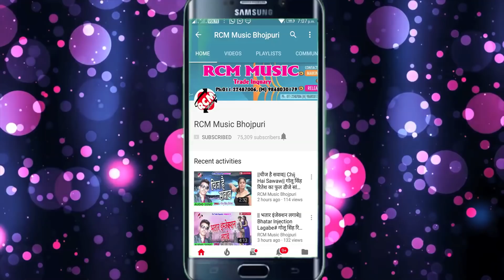दीपेंदर पटेल का 2018 का सबसे बड़ा आर्केस्टा सांग ||स्टेज पर हार्न दवाई दियो रे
Title: Rat Din Kare Padai
Singer: Dipendar Patel
Lable: RCM Music
Lyrics: Dipendar Patel